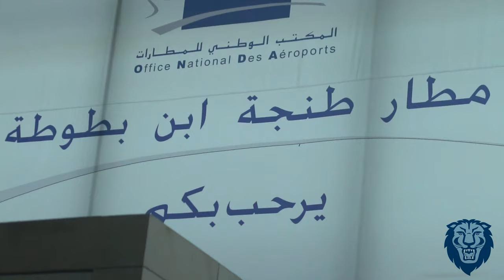Columbia Women's Basketball Foreign Tour 2022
An inside look at our CUOverseas trip to Morocco & Spain. Over the course of 8 days in August, our players and staff experienced the best of three different cities. We spent the first few days in Tangier, Morocco, followed by two days in Granada, Spain and two more in Seville. We went sightseeing, explored the local cultures & cuisines, and played against international competition in each city. It was an unforgettable experience for our entire team, and we are so grateful to everyone who made this all possible!